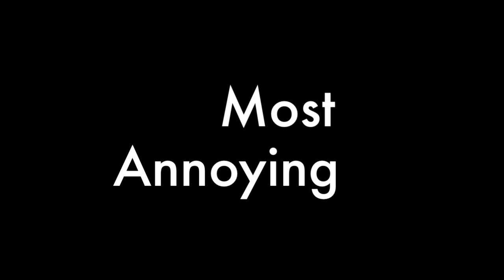Things That Dj's HATE Pt 3 - "Play my song now!"